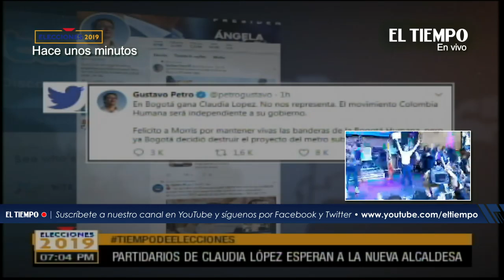Discurso de Claudia López por la victoria como alcaldesa de Bogotá | El Tiempo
Siga en vivo el cierre de la jornada electoral en Bogotá y en las principales ciudades del país.